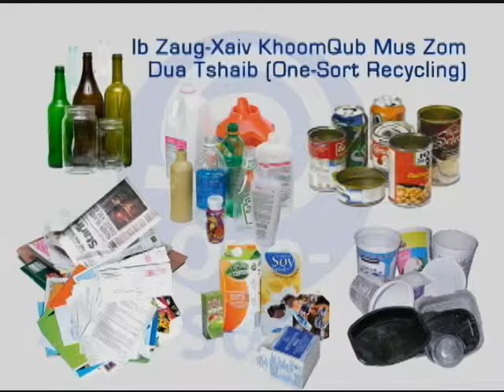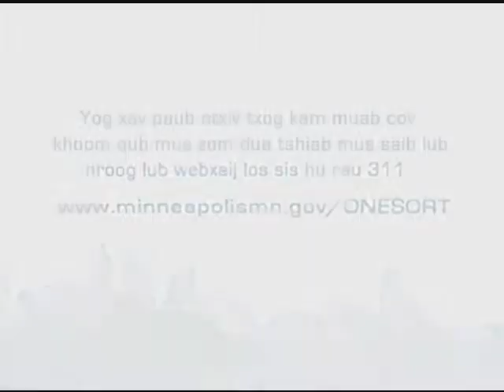Ib Zaug-Xaiv Cov Khoom Qub Mus Zom Dua Tshiab (One-sort Recycling, Hmong)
Kawm kom paub txog qhov muab cov khoom qub mus zom dua tshiab seb pauv li cas hauv Minneapolis hauv daim video no txij ntawm qhov "Koj puas tau paub...".